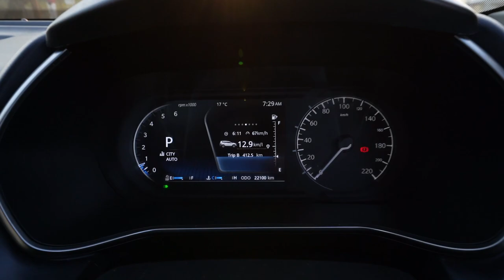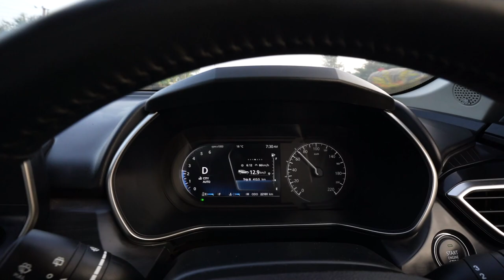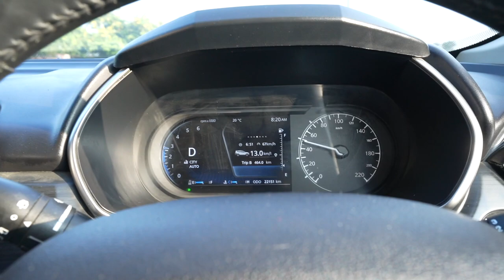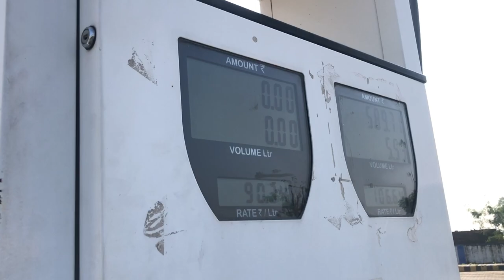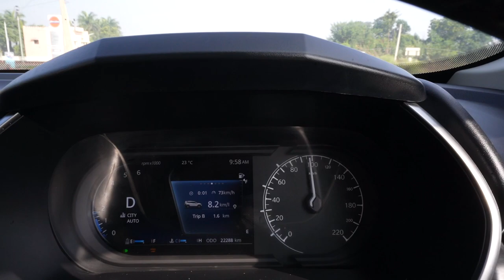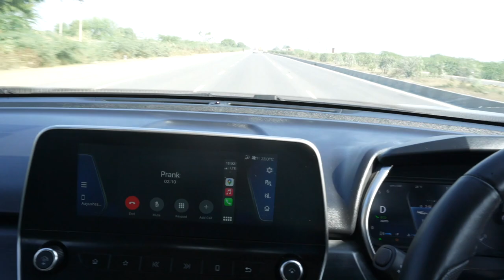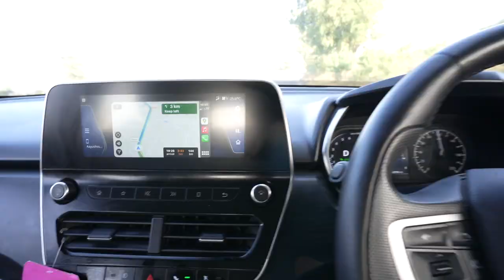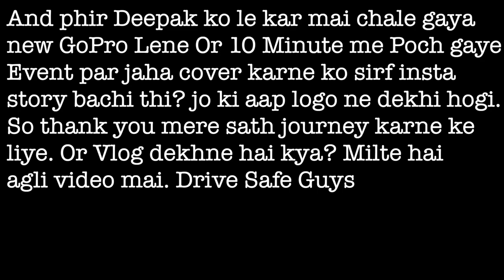Ratlam To Delhi 800km's in Tata Safari l Aayush SSM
Ratlam To Delhi 800km's in Tata Safari In 10 HOURS - VLOG